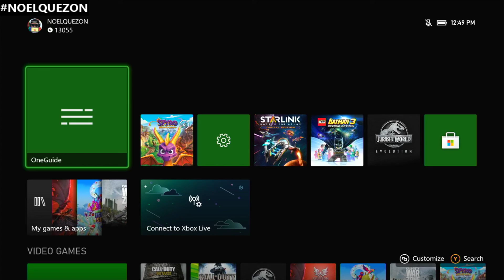My XBOX ONE S Bootup Startup it take 1 minute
My XBOX ONE S it take 1 minute to Bootup Startup.

This video for testing USB Video capture is working properly.
Brand: Generic USB Video Capture.

MY XBOX ONE S
CPU: AMD Jaguar Octa-Core @ 1.75 GHz
SSD: LEXAR 512 GB SSD
RAM: 8 GB DDR3